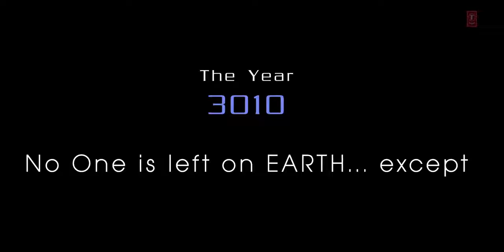Yaad Piya Ki Aane Lagi Divya Khosla Kumar Neha K,Tanishk B,Jaani, Faisu, Radhika&Vinay Bhushan K